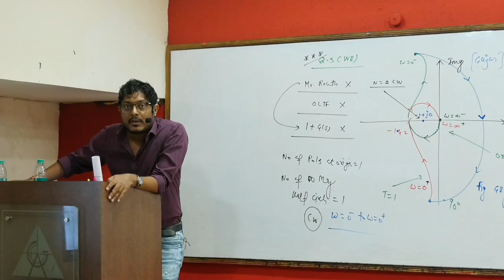Stay Attentive in Life!! Success Mantra of GATE ACADEMY!! If You're Attentive things go accordingly.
Umesh Dhande
Teacher by heart and motivator by passion. He is very popular among engineering students for his technical and non-technical content. Motivating through stories from his life and learning, he connects to students facing motivation and other life issues very well. Coming from a struggle makes his understanding of student issues very relatable and a large number of students are benefited from his words. His inspirational videos motivate students and inspire students to achieve their goals in life. He is also a TEDx Speaker. For technical content follow GATE ACADEMY channel and also see the featured channel.

In this motivational video, Umesh Dhande sir elaborated the topic- “Stay Attentive in Life!! Success Mantra of GATE ACADEMY!! If You're Attentive things go accordingly. | Morning Motivation by Umesh Dhande Sir”